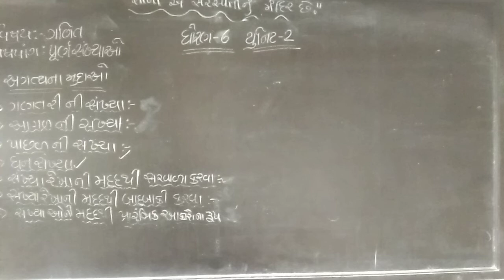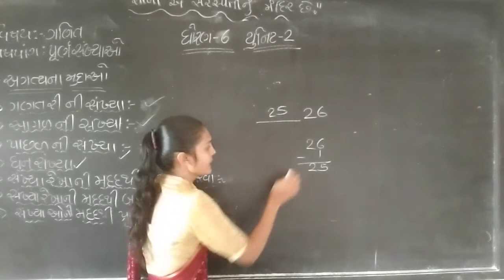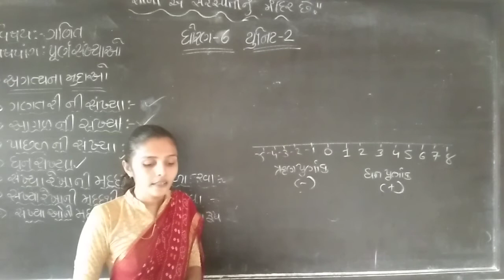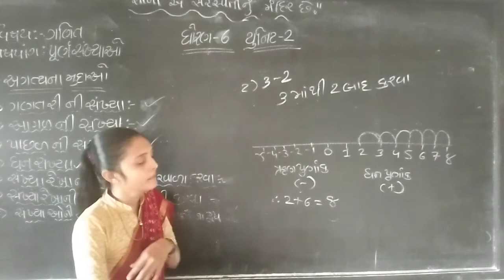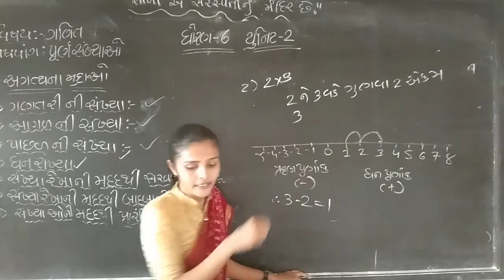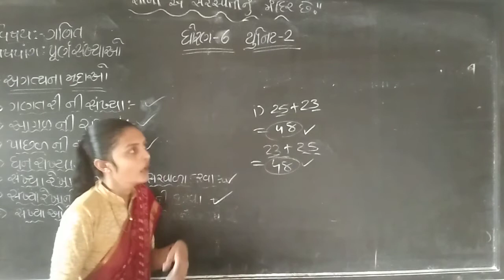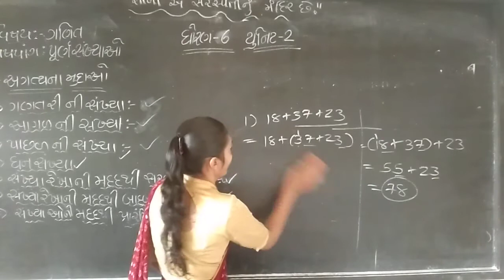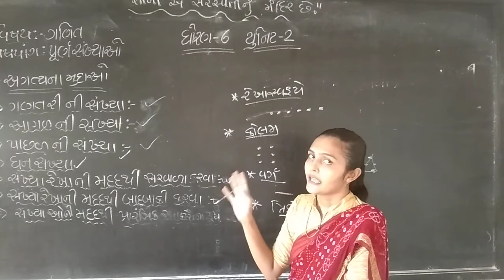std 6 maths unit 2